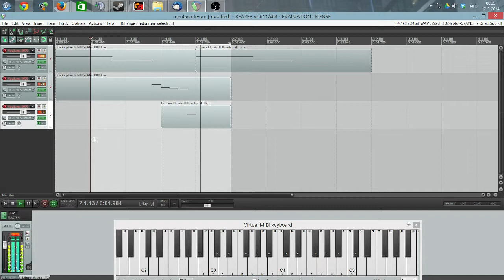mentasm test 01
just showing how it's possible to make that tune from just hoover samples